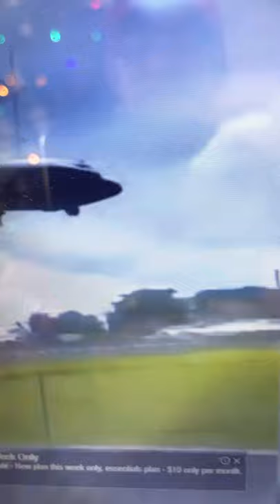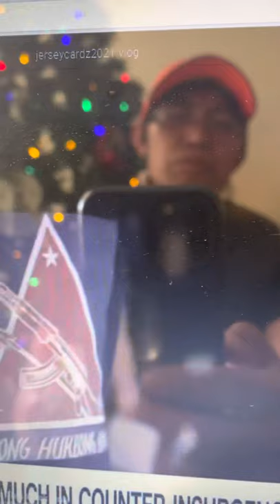Army .navy .police.airforce combine tactics A FP nocopyright intended))))